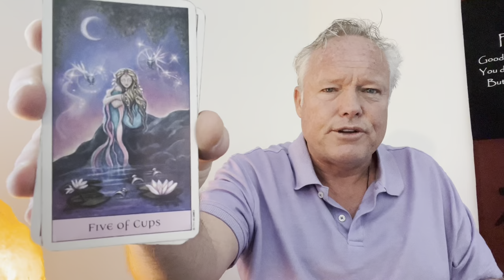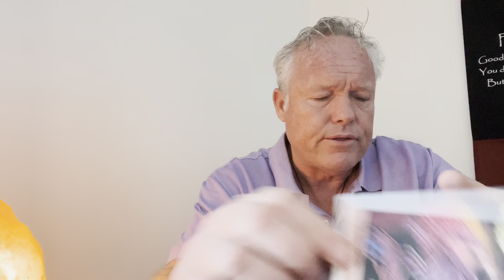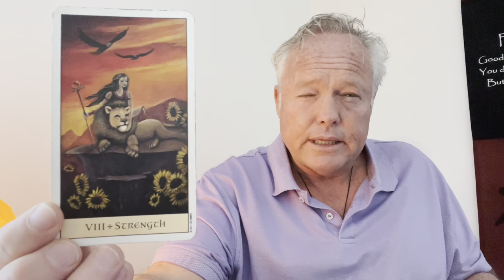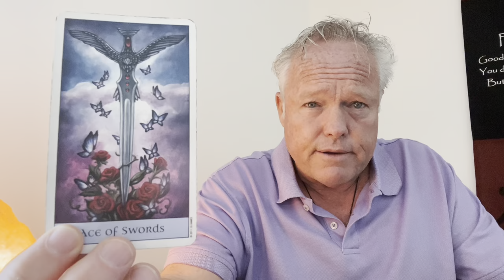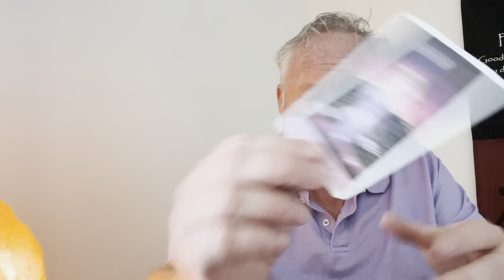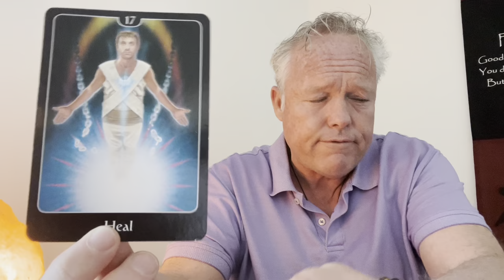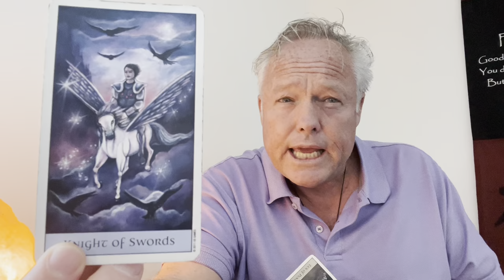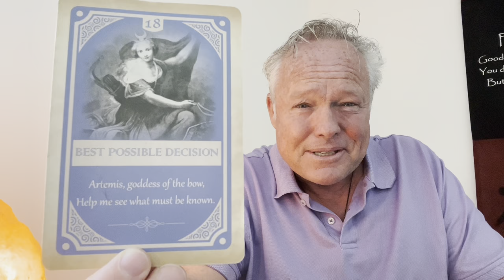♓️~ PISCES ~ NOBODY DIES FROM THE SNAKEBITE, ONLY THE VENOM!!! ~ ♓️ ~ APRIL TAROT READING ~ ♓️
Welcome soul family members to Love and Abundance Tarot.  This is a APRIL PISCES Tarot Reading on April 15, 2023.

*** ❤️ NOBODY DIES FROM THE SNAKEBITE, ONLY THE VENOM!!! ❤️ ***